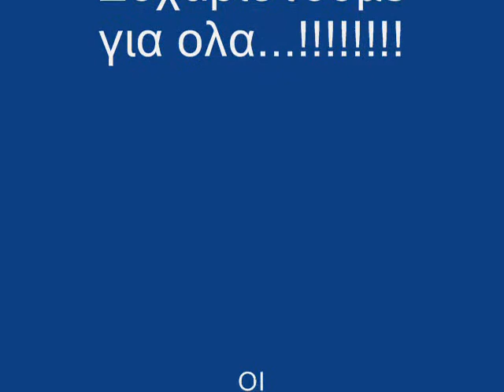almaks party final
a party thrown by almak and gene at their tabern "Peloponisos"